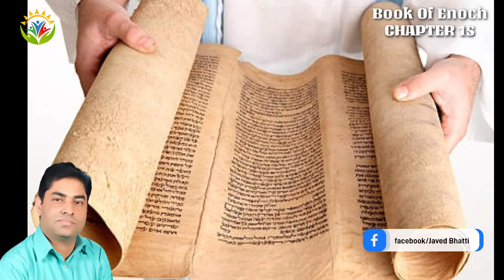Book Of Hanoch In Urdu The Lost Book Of Bible Chapter-15 | Pastor Javed Bhatti | Urdu Sermon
Book Of Hanoch In Urdu The Lost Book Of Bible Chapter-15  | Voice  Pastor Javed Bhatti | Urdu Sermon